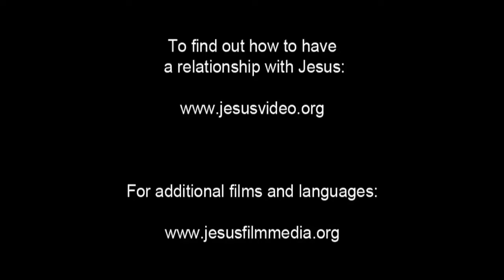Italian Good News! Confess Jesus As Lord! Believe In Jesus Resurrection! Surely Saved Forever!(5)